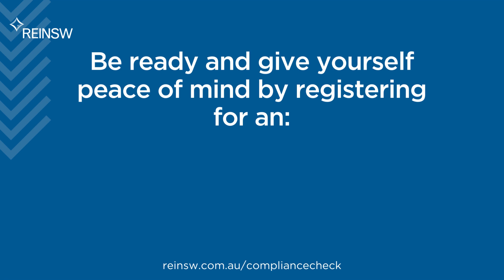REI Compliance Check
Enjoy Peace of Mind with REI Compliance Check and SAVE

Trust is everything in real estate and it’s critical to make sure your professional reputation stays intact. The last thing that any of us need is a public record that we have been operating illegally or a fine for thousands of dollars. But even when you have tried to do the right thing, are you sure that you would pass a compliance audit if NSW Fair Trading (NSWFT) came knocking?

New Compliance Operation starting today

NSW Fair Trading has notified us of a Compliance Operation starting Monday 13th February in the South West region of NSW with a special focus on underquoting and rent bidding, as well as Licensing, Continuous Professional Development, Secretary’s Supervision Guidelines and Professional Indemnity Insurance.

Just last year, in one special operation, NSW Fair Trading cancelled eight agents’ licences and issued $173,500 in penalties.

For a limited time, you can enjoy the peace of mind of having your files checked at significantly reduced prices. During the introductory offer period, you can lock in this important service with prices as low as $990.

This online service is designed by the experienced compliance team from the REINSW peak industry body, who are on top of the latest legislation and know exactly what NSWFT will look for when auditing an agency.

to learn more about REI Compliance Check, and register for this important new service, available exclusively to REINSW members.